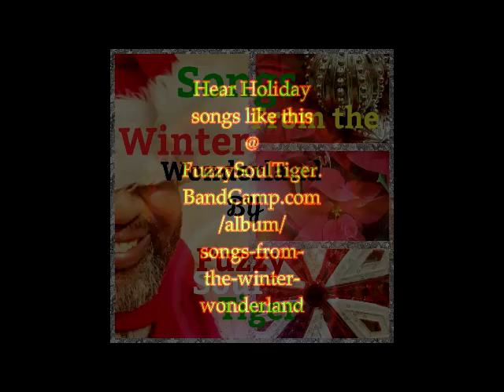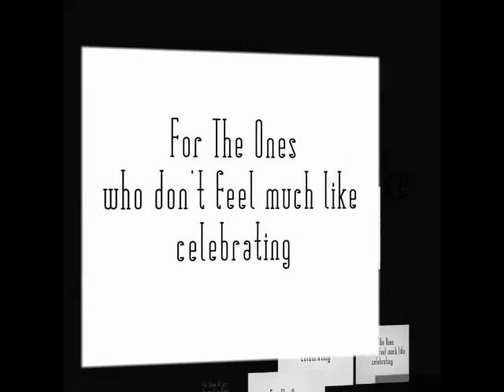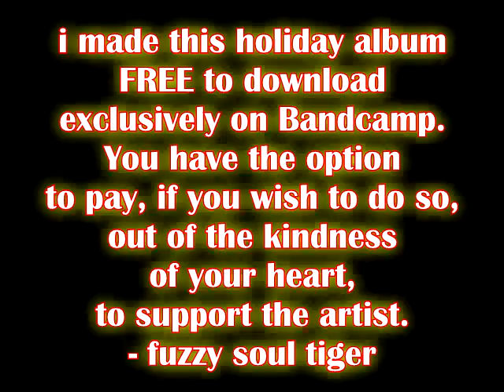Holiday Songs From The Winter Wonderland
We all love the classic Christmas songs but how about something new? Let me introduce you to a number of high spirited Holiday numbers you might enjoy! There's even a song for people who usually get the holiday blues on here.  Give them a listen.

The best way to support this artist is to GO DIRECTLY TO BANDCAMP where you, the fans, can download any song you like (or the whole album)! You set whatever price you wish for what you want: